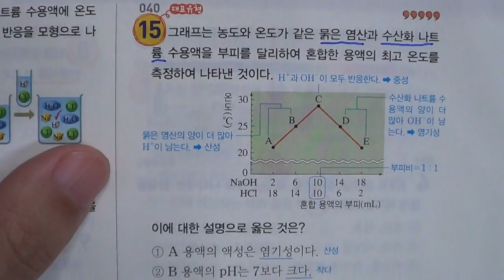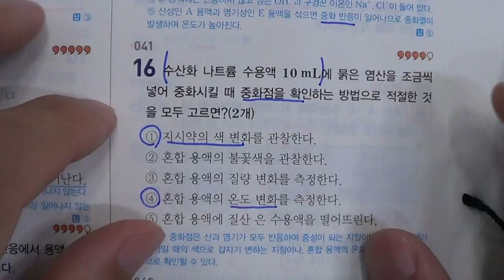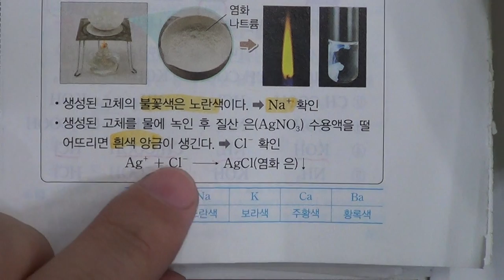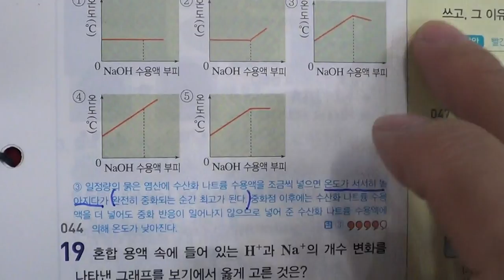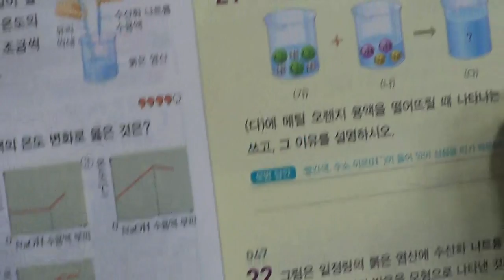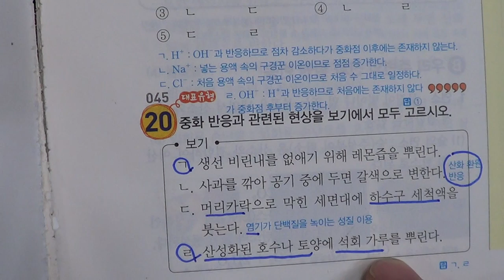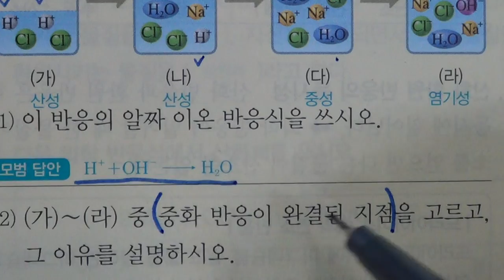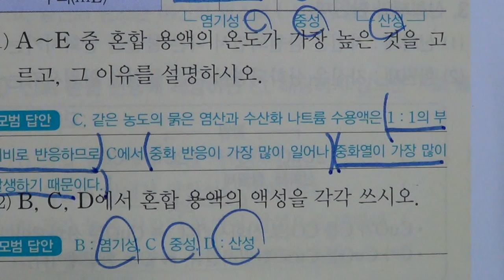■중등부 3학년 과학 5단원 2 중화 반응■2학기 중간고사■송도신도시 송도 학원 종합학원 신송중 박문중 신정중 해송중 먼우금초 신송초 송원초 송명초 명선초 신정초 해송초